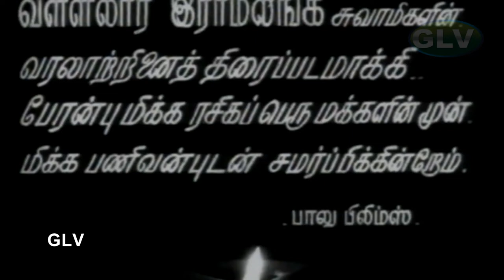Arutperunjothi Tamil Movie | T. R. Pappa | Master Sridhar, A. P. Nagarajan | Old Movie | HD Video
Directed by : A. T. Krishnaswamy
Written by : A. T. Krishnaswamy
Starring : Master Sridhar, A. P. Nagarajan, K. A. Thangavelu, M. Saroja, Devaki, T. S. Balaiah
Cinematography : T V Balu
Edited by : Vaasu
Release date : 5 June 1971
Country : India
Language : Tamil